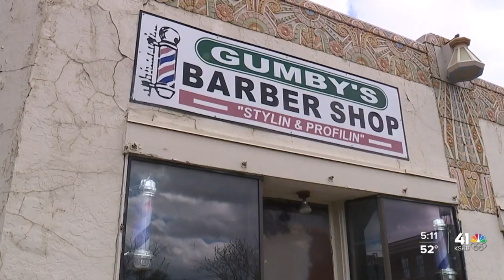Kansas City barber pays it forward by giving students free haircuts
A Kansas City barber is paying it forward by giving students free haircuts.